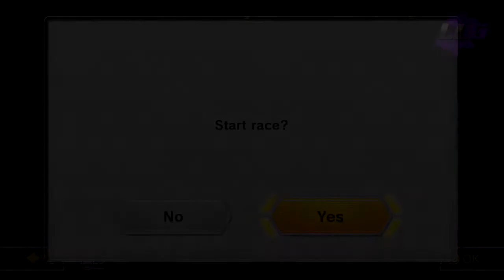MK8 200cc Online Races Ep. 34 | "MARIO KART IS COMPETITIVE??"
*PLS READ DESCRIPTION* QOTD: Fav highlight?
woo lets predict things woo what

Series Overview:
Mario Kart 8 Online Races, debuted on June 4, 2014, is a series where a couple of friends/viewers/subscribers play one full set (or four races) of online on MK8. Since it is only private and only to us, things can get hectic in these videos. Trolling, rage quitting, clean racing, domination rights, bragging rights, rivalries etc., are always born on my online races.

Follow me Miiverse, NNID: LarlarGaming